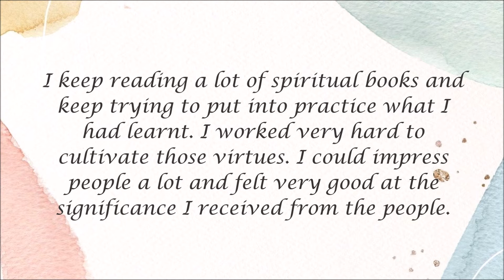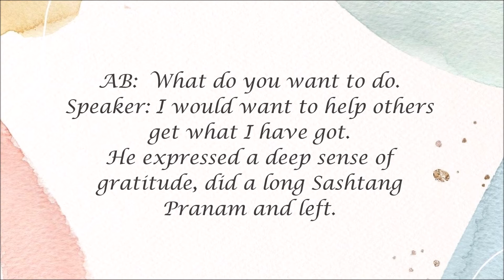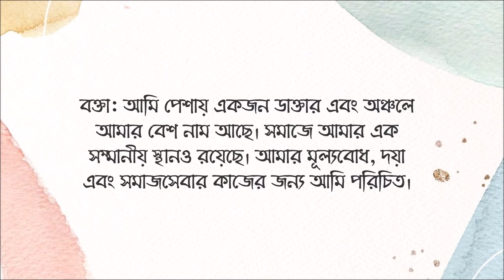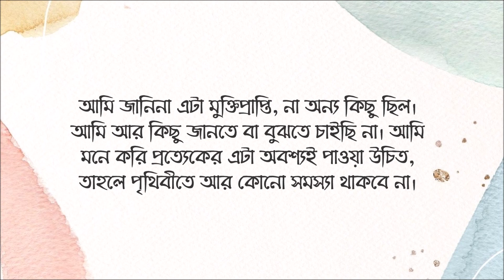Message of Sri Bhagavan || Telegram || 19th December, 2020